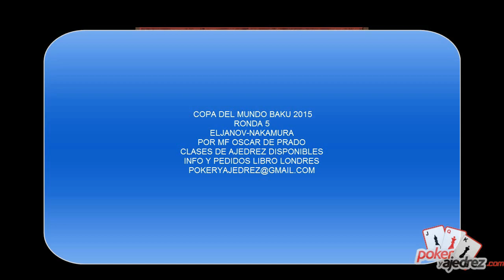Copa del Mundo Baku 2015 r5 Eljanov-Nakamura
♕ EL SISTEMA LONDRES-PEREYRA: libro disponible
Partida comentada Eljanov-Nakamura por el MF Oscar de Prado de la Copa del Mundo 2015 de la ronda 5.